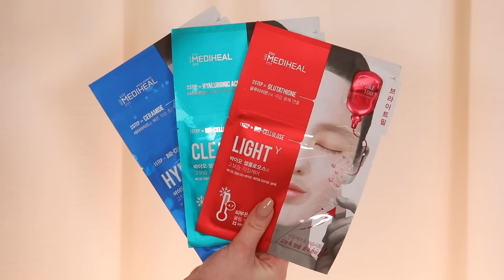ODTWARZAM MAKEUP KENDALL JENNER / ŁATWY TUTORIAL! 🤍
*Jeśli to przeczytasz, zostaw mi komentarz „uwielbiam🤍“ pod tym filmem :D

Hej!
Dzisiaj mam dla Was nowy odcinek makijażowy: odtwarzam makeup Kendall Jenner. Ten makeup możecie odtworzyć, kosmetykami które już od dawna macie w swojej kosmetyczce!

Produkty, które pokazałam w filmie:
1. Maski w płachcie od Mediheal:

2. Podkład: Laura Mercier Luminance
3. Korektor Make Up For Ever HD
4. Transparentny puder Nam Cosmetics
5. Bronzer Havana Affect
6. Róż Amazonian Clay Tarte
7. Paletka Tartalette Tarte
8. Maskara Fenty Beauty Volume
9. Kredka do ust Iconic Nude Charlotte Tilbury
10. Błyszczyk Maybelline

xx